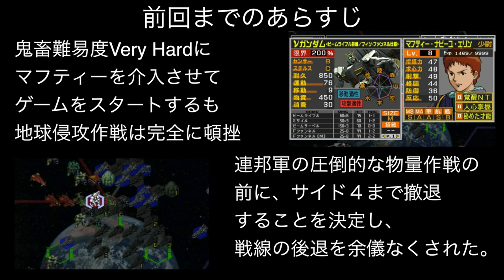▼ 新ギレンの野望 マフティーVery Hard チャレンジ 第9話「ジオンMSエースパイロットたちの専用ギャンがえぐかった」トリントン、北京、マドラスの攻略戦[ 機動戦士ガンダム ゲーム実況動画 ]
モビルスーツの開発も最終形が出揃いつつあり、個人的に好きなガルバルティやギャンマリーネ、ギャンクルーガーなどの生産も開始しています。これで連邦軍とモビルスーツの性能差は、ほぼなくなったと言えるかなと思います。
攻略も順調で、オデッサに敵の大軍を引きつけている間に、今回はトリントン、マドラス、北京を攻略していきます。宇宙から降下したり、潜水艦隊を使って電撃戦を展開したり、と策謀を尽くしてプレイしています。